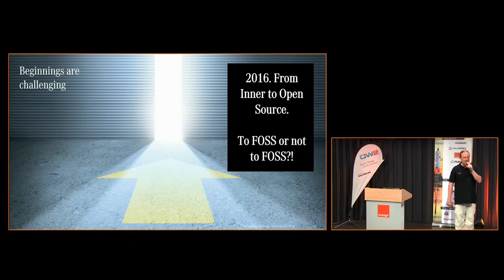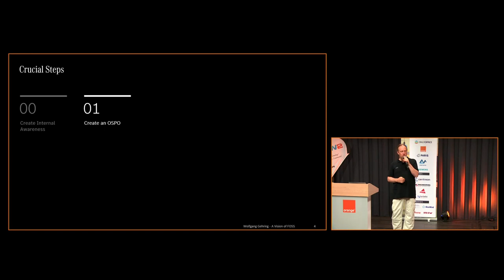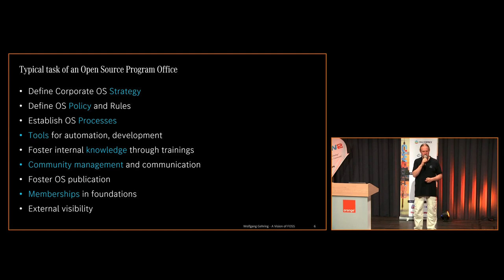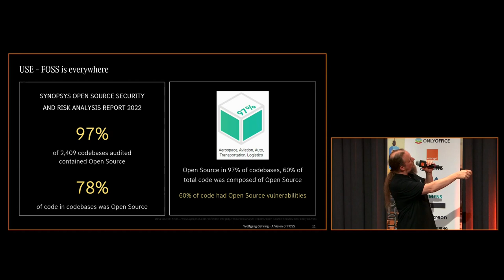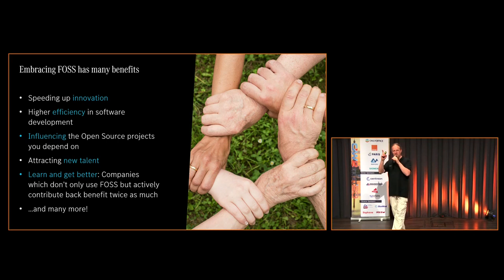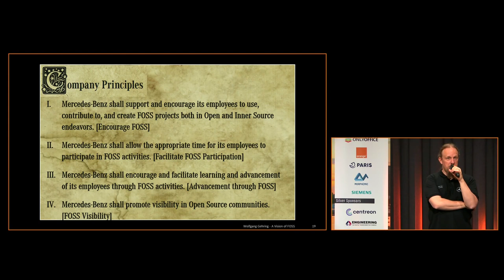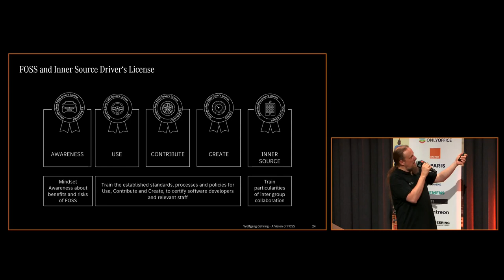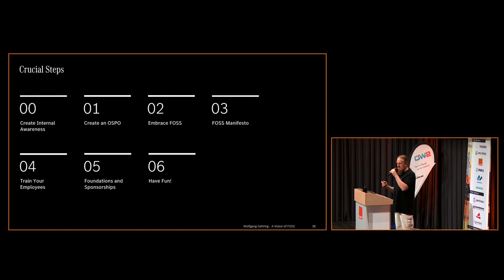Dr. Wolfgang Gehring, FOSS Ambassador, Mercedes-Benz Tech Innovation, OW2con'23 Keynote Address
"At Mercedes-Benz Tech Innovation,  it’s no longer make or buy a new software : it’s FOSS make or buy. Companies who contribute back benefit twice as much monetarily as compared to company who only use open source."